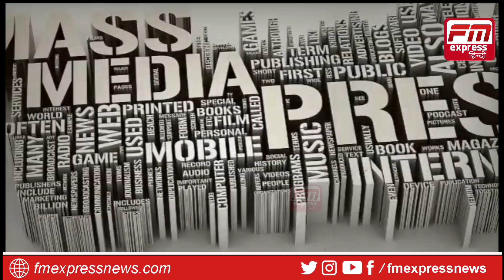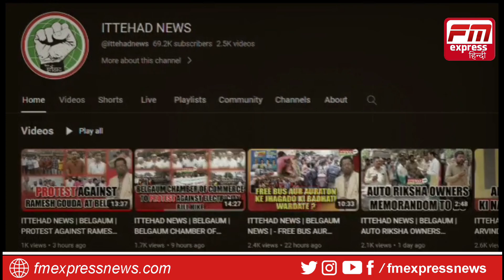NEWS DOT PRESENTS ! Iqbal jakati//FM EXPRESS KARNATKA NEWS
BIJAPUR NEWS TODAY HEADLINE VIJAYAPUR Bagalkot news Bijapur News Vijayapur News Muddebihal News Sindagi News Indi News